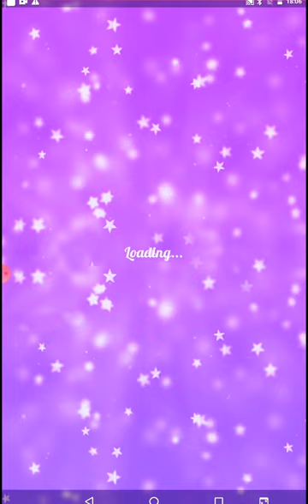Actress gameplay for New 😻